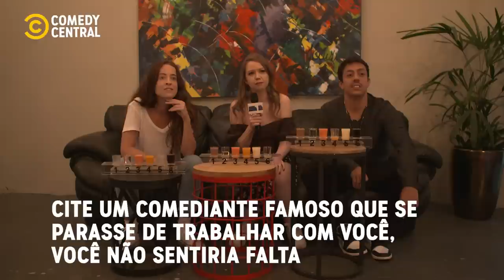Responde ou Bebe: A famosa Coca Chuca com Albani e Ramil | A Culpa É Do Cabral no Comedy Central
Acharam que não ia ter Responde ou Bebe nessa temporada? Achou errado, otário! Raquel Real, Renato Albani e Karina Ramil tiveram que responder cada pergunta... ACulpaÉDoCabral 📺 A Culpa É Do Cabral S12 | Episódio inédito, SEGUNDA, primeiro no ParamountPlus e às 21h, no Comedy Central

╔ 𝐏𝐚𝐫𝐚𝐦𝐨𝐮𝐧𝐭+ ╗
╚ 𝐏𝐚𝐫𝐚𝐦𝐨𝐮𝐧𝐭+ ╝